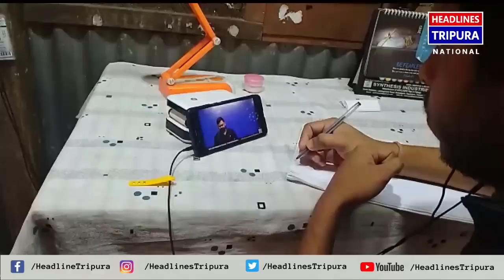খবর প্রকাশিত হওয়ার কয়েক ঘণ্টার মধ্যেই বিধায়ক সুশান্ত দেব গিয়ে দাঁড়াল ললিত দেবনাথের পরিবারের পাশে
হেডলাইন্স ত্রিপুরায় খবর প্রকাশিত হওয়ার কয়েক ঘণ্টার মধ্যেই এলাকার বিধায়ক সুশান্ত দেব গিয়ে দাঁড়াল ললিত দেবনাথ নামে এক ব্যক্তির   পরিবারের পাশে। শুধু তাই নয়, অসুস্থ ললিত দেবনাথের চিকিৎসা সহ উনার মেধাবী ছেলে বিশ্বজিতের পড়াশোনার দায়িত্বও বিধায়ক নিজ কাঁধে নিলেন।